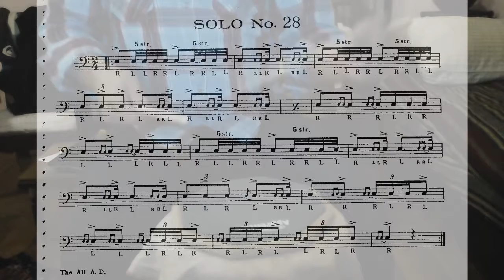Charley Wilcoxon 150 rudimental solos. Solo #28